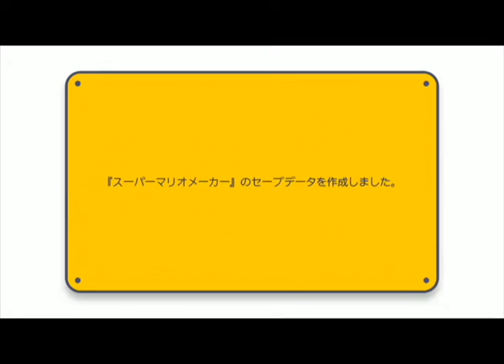瑪莉歐製作大師(super mario maker)首次遊玩不會儲存-.-